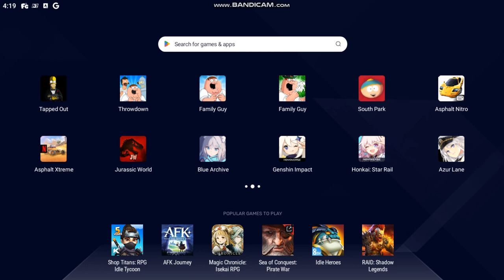Blue Archive Part 1